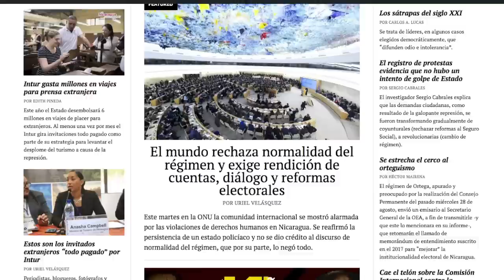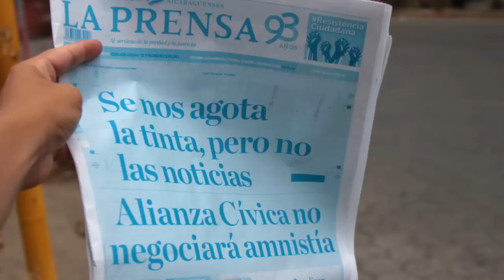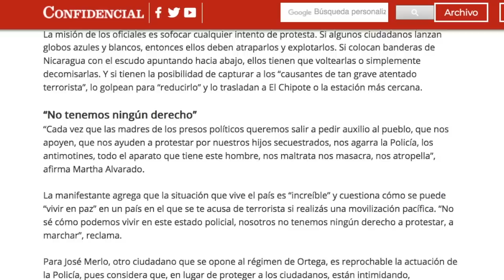El Reporte | Bachelet denuncia asesinatos de manifestantes en Nicaragua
El reporte con Cindy Regidor, para este 10 de septiembre:

1. Alta Comisionada de DDHH para la ONU denuncia asesinatos de
    manifestantes opositores al régimen Ortega Murillo

2. Fotoperiodista de Confidencial Carlos Herrera gana otro premio

3. Denuncian maltrato a preso político Denis Palacios

4. Aduana retiene insumos de empresas

5. Internacional: Trump destituye a Bolton como asesor de seguridad
    nacional

6. Recomendación del día: La resistencia bajo el estado de sitio en
    Nicaragua. Este es el enlace al trabajo: